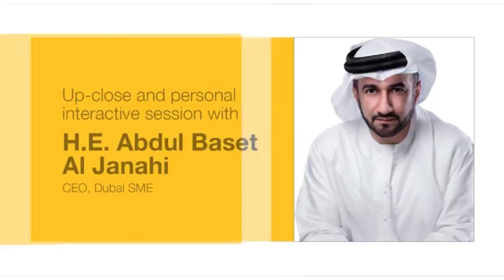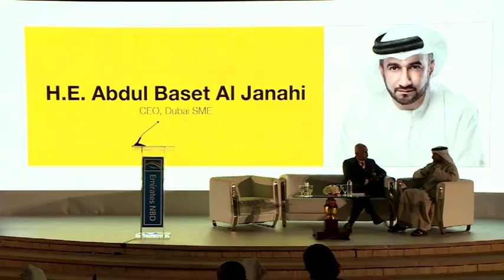Up-close & personal interactive session with Abdul Baset Al Janahi Part- 1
SPI Group

Our VISION: To be the irreplaceable business expansion partner for SMEs and corporate clients.We will help clients to grow their business through strategic lead generation services, world class corporate events, premier business magazines and bespoke creative services. That’s not all we even find the right channel partner/distributors for our clients or even setup meetings with the decision makers.

Our MISSION: To be a truly LEAD to DEAL company.
So if you are looking to expand your business in this region please get in touch with us.